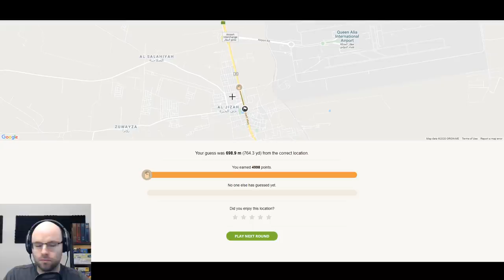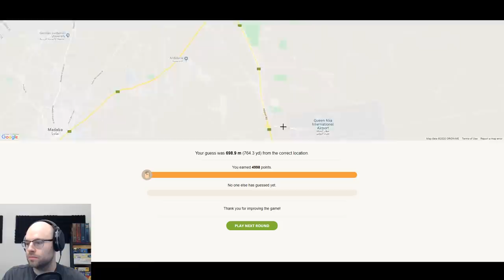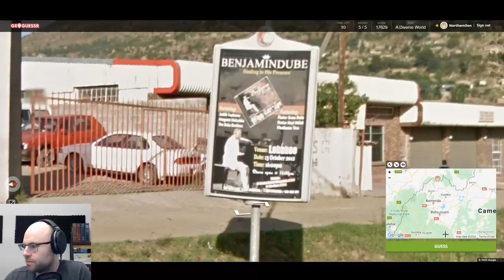Geoguessr with Sinvicta - Episode 79 [Mysteries]